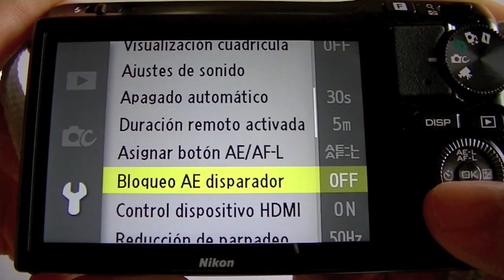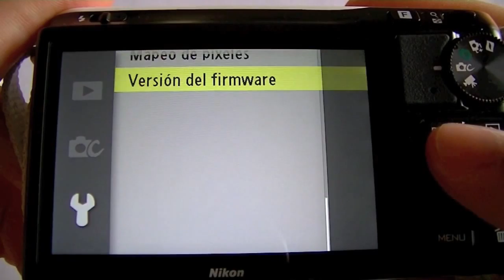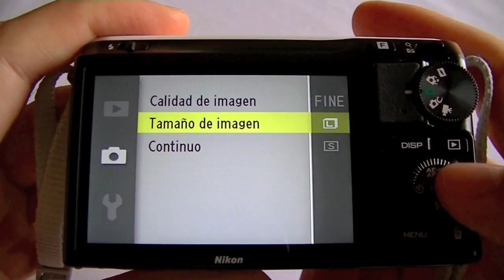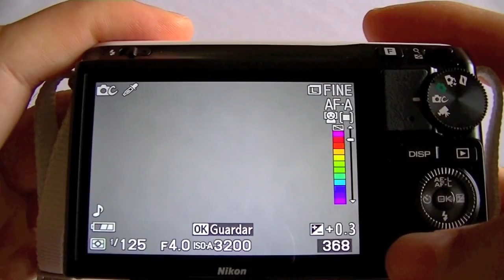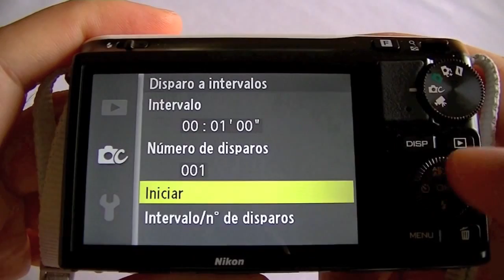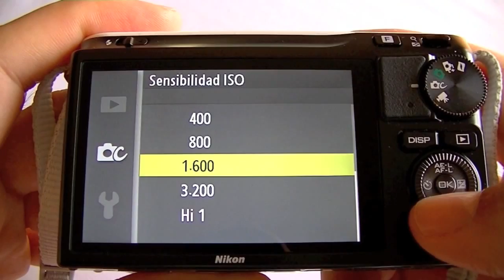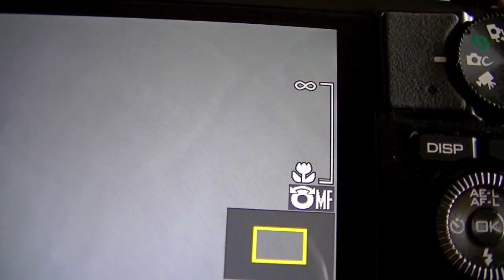Nikon 1 J2 (Tutorial II): Interfaz de Usuario (opciones y ajustes)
Vistazo a los ajustes del sistema, opciones e interfaz en general en la Nikon 1 J2.